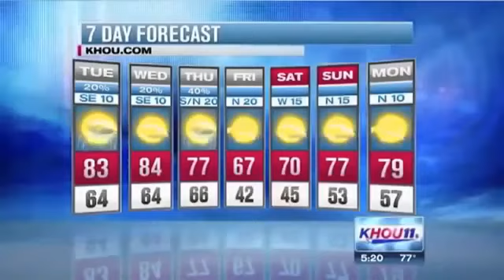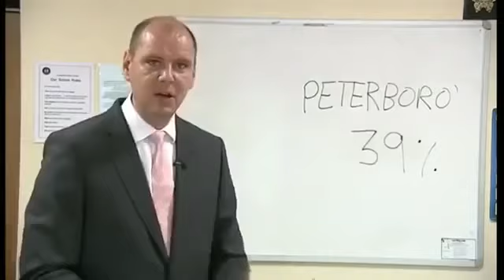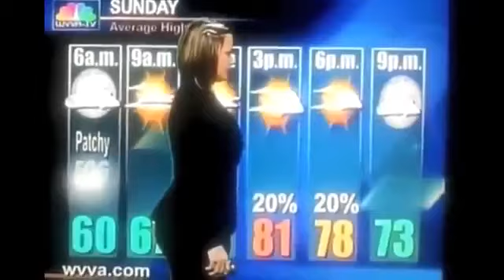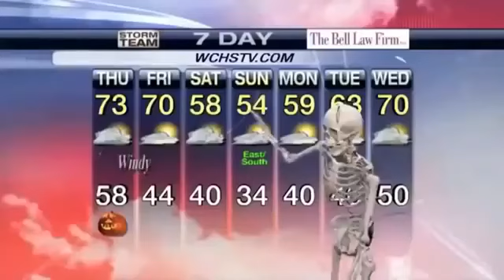Smijesni klipovi!!!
Smijesno